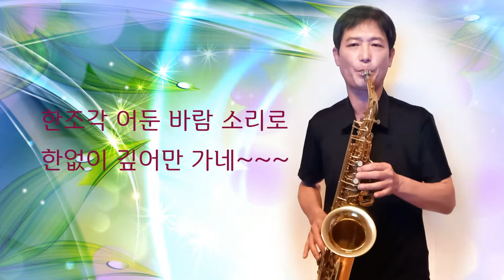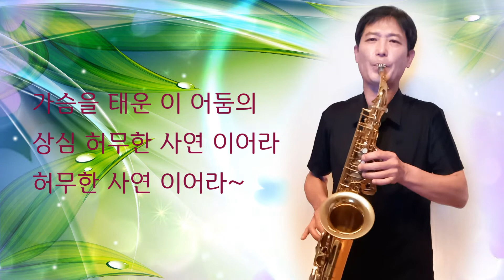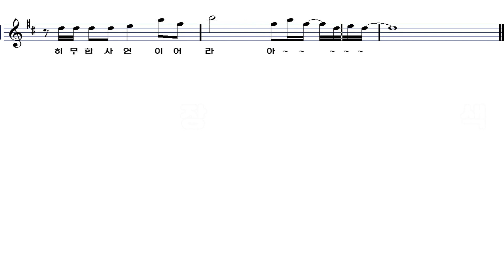도시의그림자-이어둠의이슬픔/색소폰연주 악보 가사